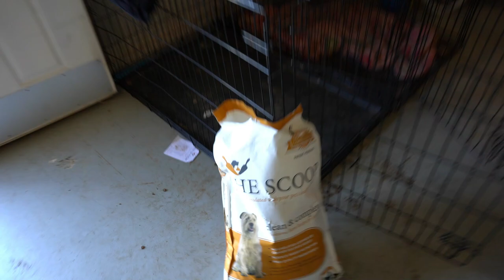Public Land Duck Hunt with My New Boat!! ( Pintail and Wigeon )